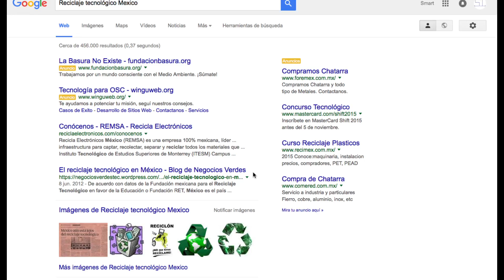¿Cómo conseguir componentes electrónicos GRATIS?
La reutilización de componentes es la mejor forma de conseguirlos muy baratos o hasta gratis!
Pueden buscar localmente un centro de reciclaje donde seguramente podrán encontrar muchos de estos componentes.